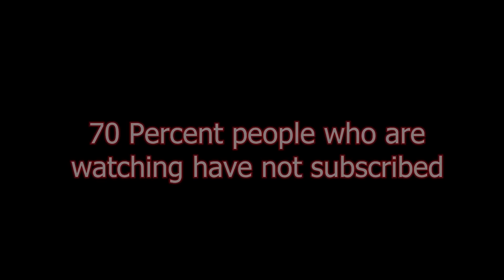🔥Me and @soulregaltos9810 Imposter and We Won😂 || Serious GamePlay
About SouLAman:
• Name: Aman Jain
• Age: 21
• Place:  Udaipur, Rajasthan
@MortaL @8bit MAMBA @K18 gaming @8bit Beg4 Mercy @SOUL VipeR @Mafia Gaming @pot HEAD